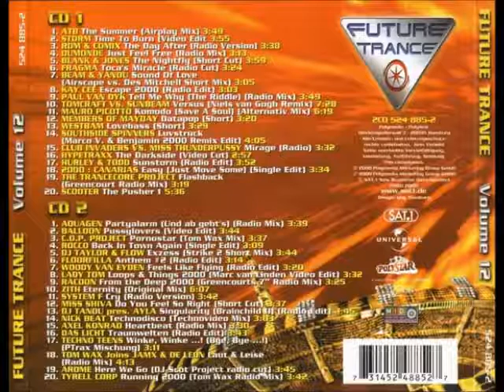Dj Taylor & Flow - Exzess (Strike 2 Short Mix)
Artist: Dj Taylor & Flow
Album: Future Trance Vol. 12
Year: 2000